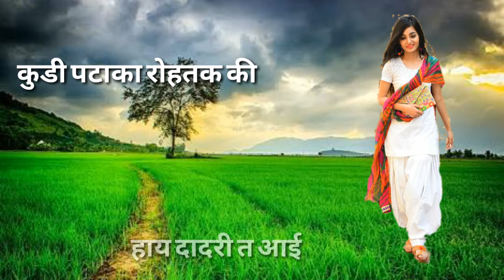Haryanvi whatsapp status video By H kay Hkay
H kay
  hello friends